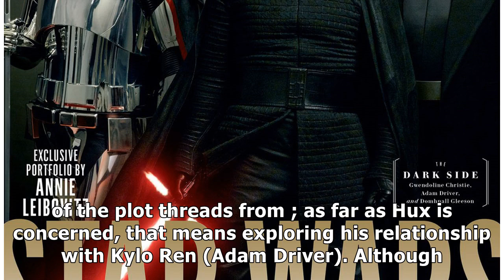general hux is a bit ‘freaked out’ by the force in the last jedi